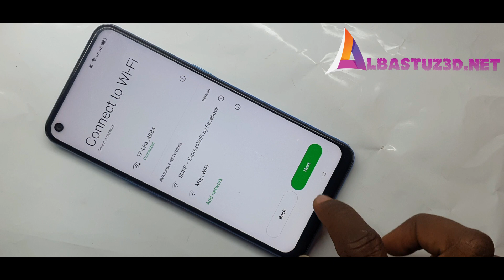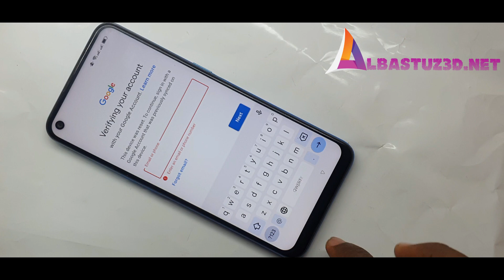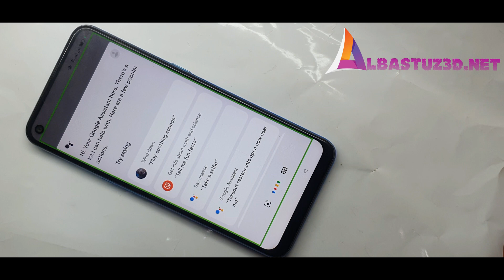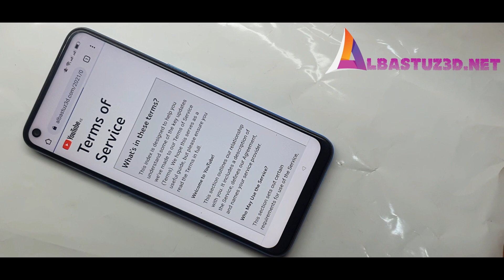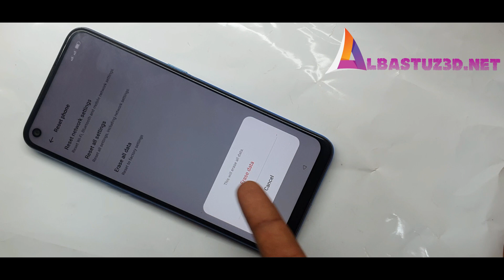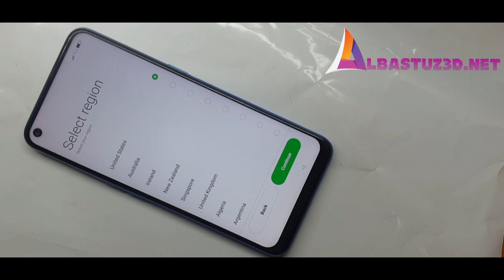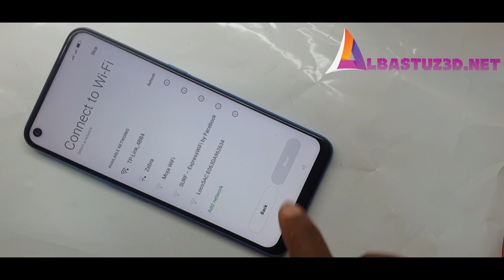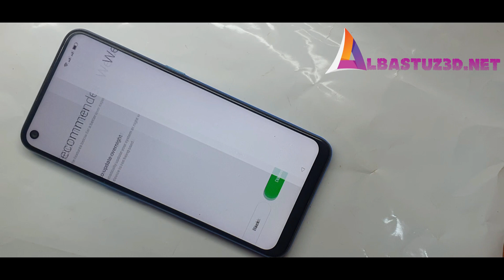Oppo A53 CPH2127 Frp Bypass Oppo A53 Frp Bypass Remove Google Account Without PC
FRP bypass| all Android frpbyass

𝗔𝗡𝗧𝗜-𝗣𝗜𝗥𝗔𝗖𝗬 𝗪𝗔𝗥𝗡𝗜𝗡𝗚:-
© Copyright by albajoshtech ☞ Re-upload is strictly prohibited. Legal action will be taken against those who violate.